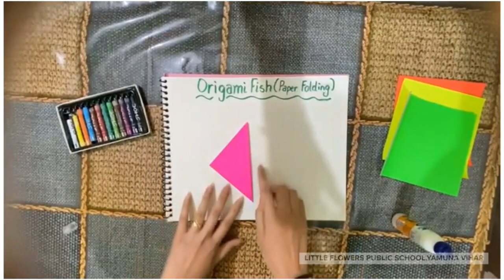ORIGAMI "FISH" PAPER FOLDING ACTIVITY CLASS - NURSERY SUBJECT - ART & CRAFT